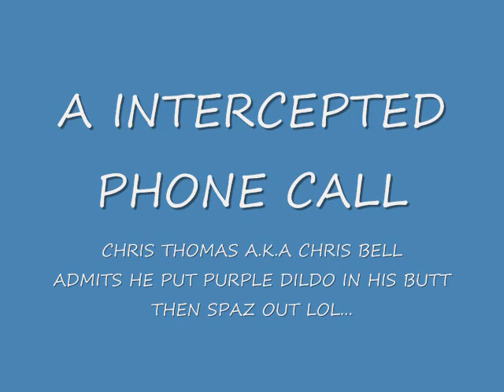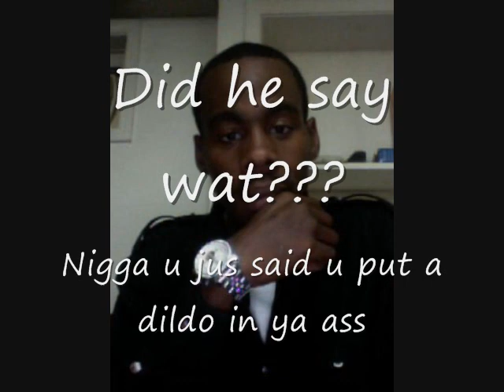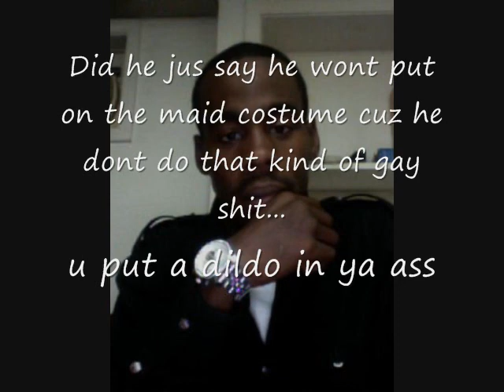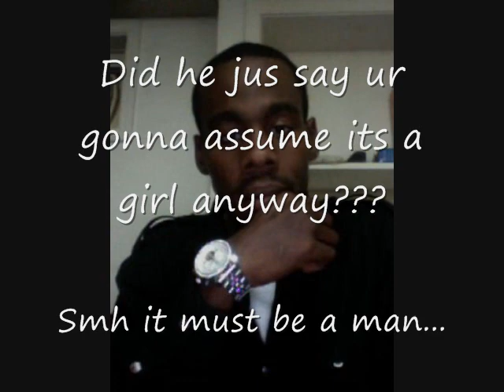Chris thomas aka chris bell admitts to dildo in his ass.wmv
nasty ass pedifile that lives on oak st...in freeport